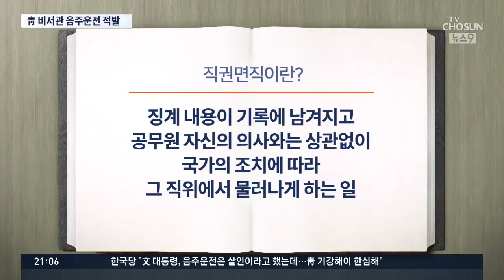김종천 청와대 의전비서관 음주운전 적발…면허취소 수준 만취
오늘 새벽 이른 시간 청와대 의전비서관이 청와대 바로 코 앞에서 면허 취소 수준의 음주운전을 하다 적발됐습니다. 의전 비서관은 대통령의 모든 일정을 밀착 수행하는, 그야말로 대통령과의 거리가 가장 가까운 공직자입니다. 게다가 김 비서관은 임종석 비서실장의 최측근으로 청와대 실세로 불렸던 공직자이기도 합니다. 그런데 이런 인물이 청와대 코 앞에서 술에 잔뜩 취해 운전을 하다 적발된 겁니다.